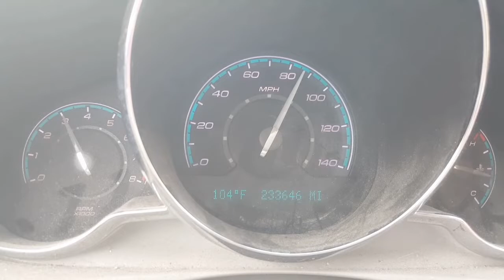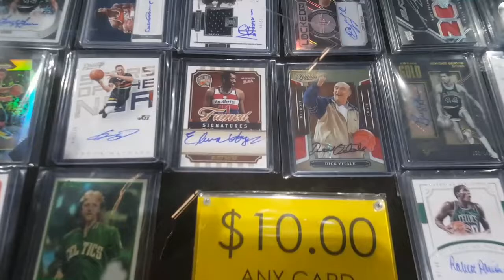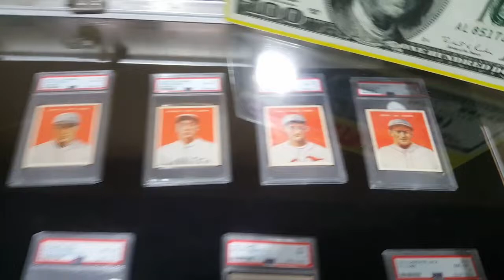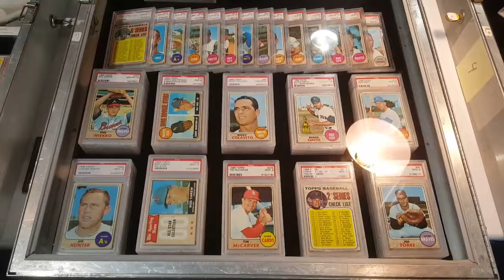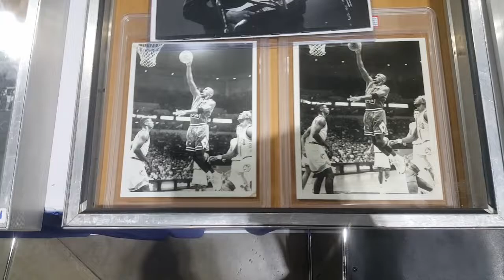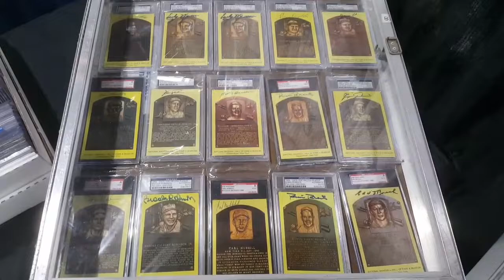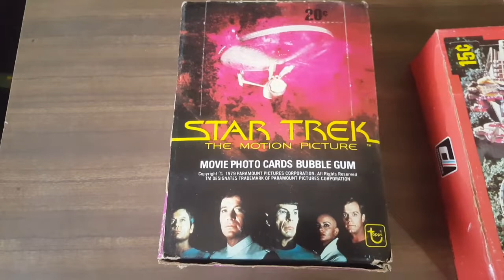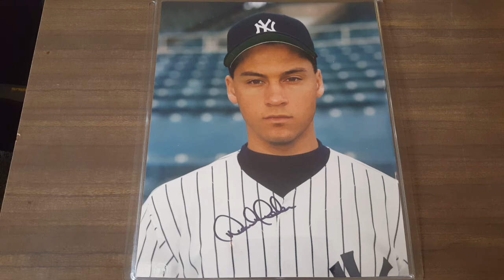LONG BEACH EXPO Trip!! 9/5-7 '19 Show Review, Dealer Interviews & Pick ups + 1,300+ PSA Submissions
Hey everyone. Sorry it took me couple days to get this edited and put together. I had a total of 5 to 6 hours sitting down with PSA to submit 1300 + cards and that was after having all of my paperwork filled out. Took about 12 hours to fill out all the submission forms for 1300 plus cards. In this video I do some dealer interviews. I try to show up some key pieces and just give you an overall idea how the Expo is. It's a fun show and I enjoy going to it three times a year. I hope you enjoy the video.

Fan Mail:

J.R. Spicci

Thanks Again!!